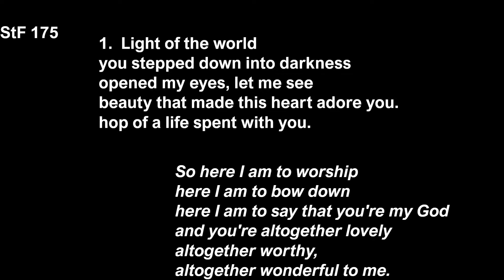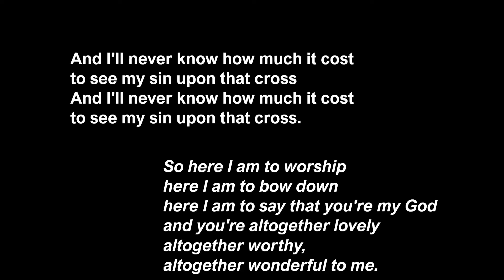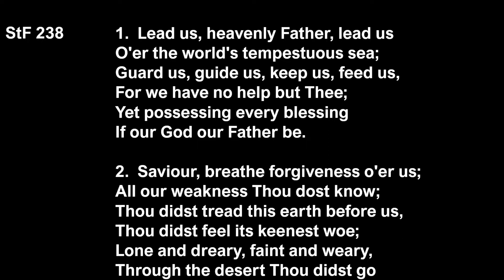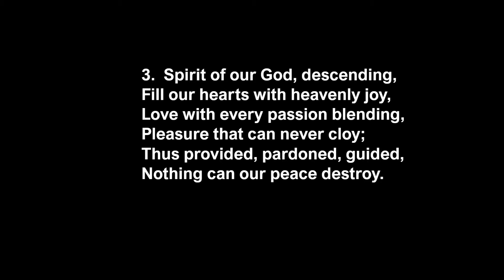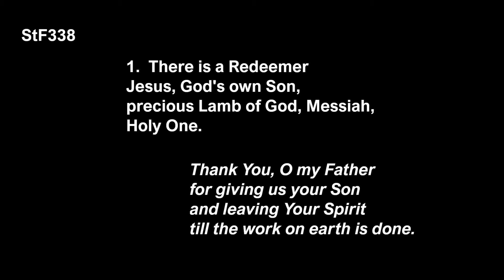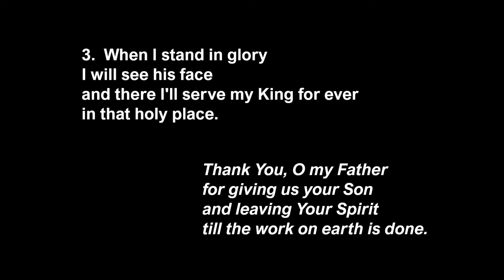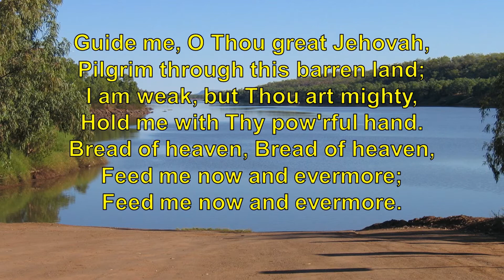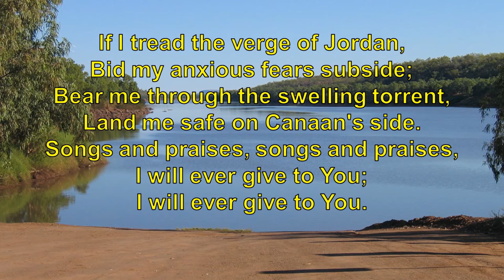Stokesley Methodist Church Worship 28th February 2021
Local Preacher Doreen Hunt joins us for the 2nd Sunday of Lent where she poses the question:  Who do you follow?

Hymns are all from Singing the Faith:  175, 238, 338, 465.  Our Reading is from Mark 2. 13-22 read by Ken Hornby